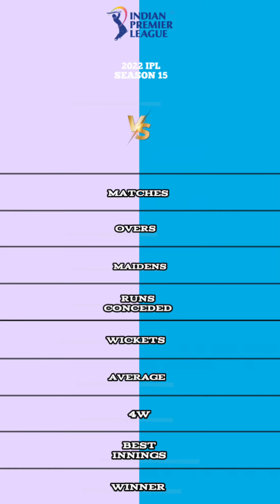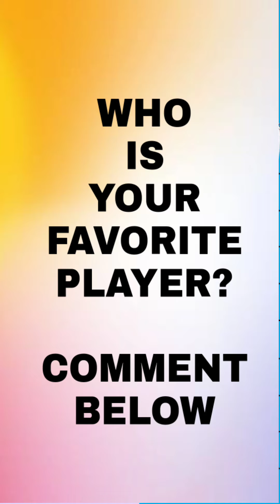Dwayne Bravo vs Mohammad Siraj ipl 2022 bowling comparison